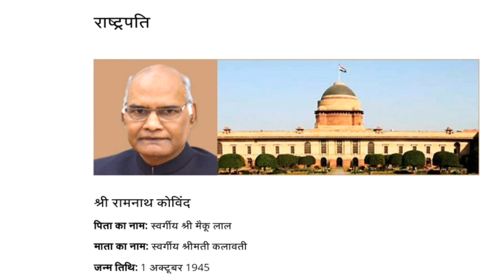GK india most important people